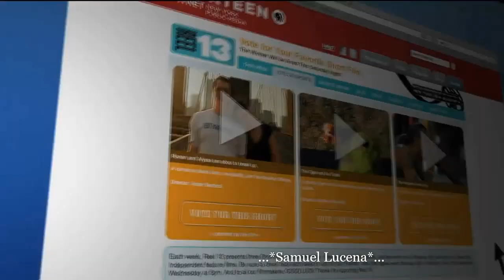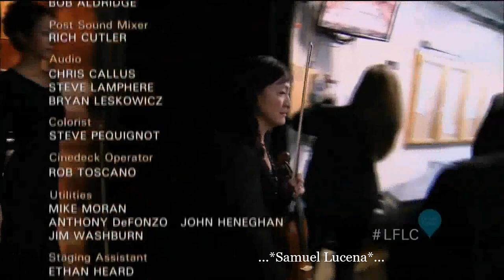Richard Tucker Gala - Nova Iorque - 2013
-Richard Tucker Gala - New York - 2013.

*Noite operística do Concerto de Gala Anual da Fundação Musical  Richard Tucker, em homenagem ao grande Terno norte-americano, considerado "o Caruso americano".

-Artistas como: Meade, Blythe, Costello, Fleming, DiDonato, Graham, Grimsley, Owens, Pérez, e Polenzani.

-Local: Avery Fisher Hall (New York);
-Ano: 2013.

-Apenas para fins educativos.